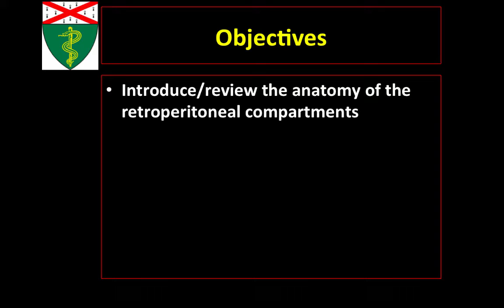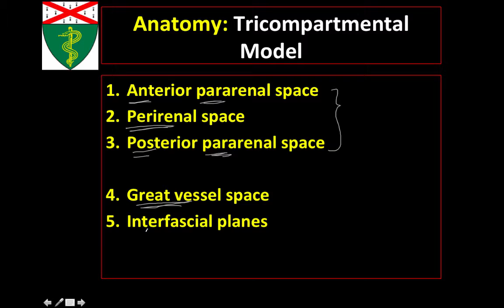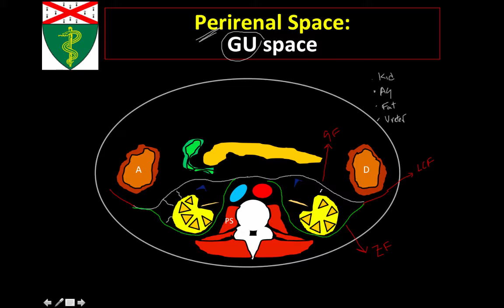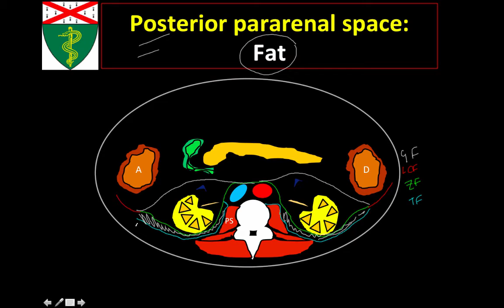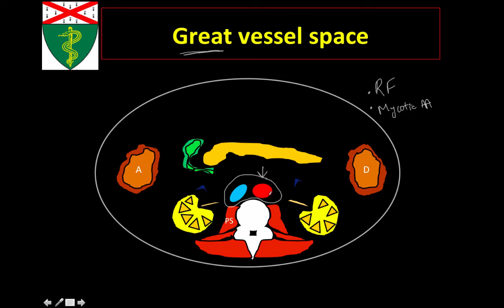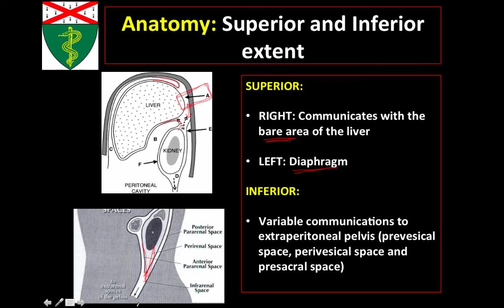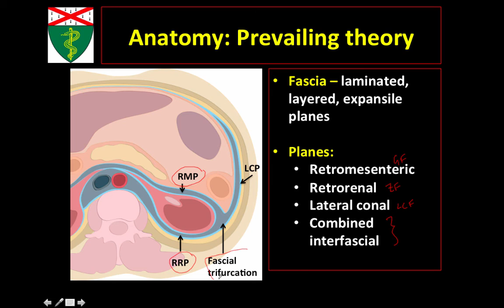Retroperitoneum - Summary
Speaker: Dr. Mahan Mathur, MD.
Assistant Professor of Radiology and Biomedical Imaging,